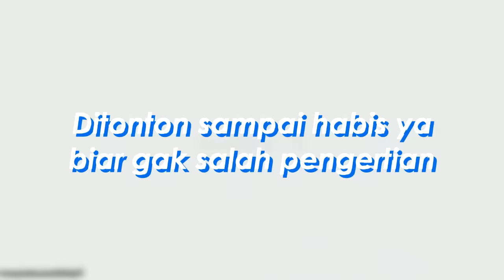15 Kesalahan Di Upin & Ipin #4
For Teen